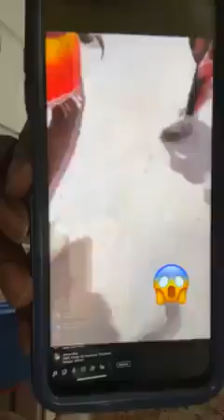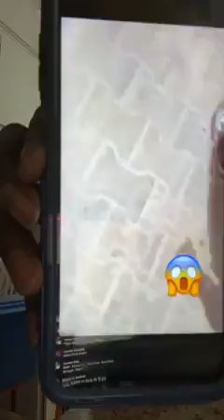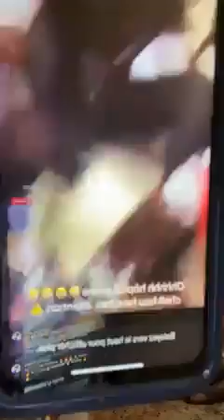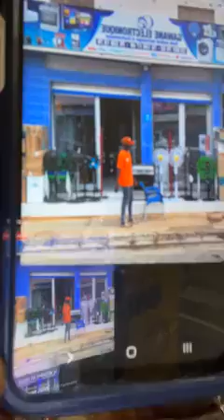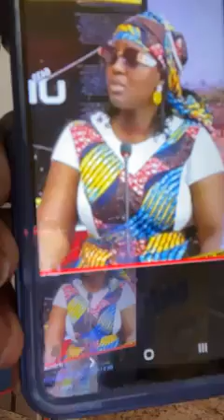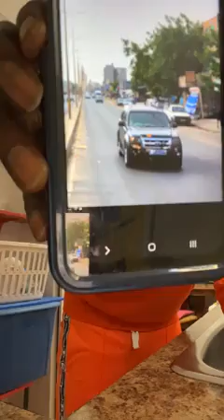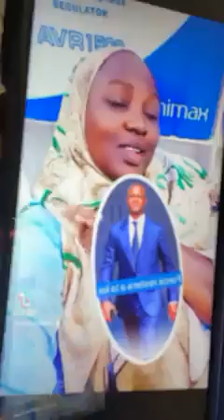🇸🇳Macky Sall dictateur 🩸🩸🩸Assassin de la police 🩸Nervis tueurs 🩸Ministres criminels 🩸🩸....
🇸🇳Macky Sall dictateur 🩸🩸🩸
Assassin de la police 🩸
Nervis tueurs 🩸
Ministres criminels 🩸🩸
Justice corrompue 🚫
Vive la RÉSISTANCE 🔥🫶✊🏽🇸🇳🔥🧨🔥🧨

(Live sauté par facebook)….